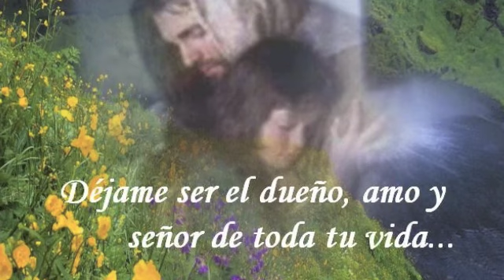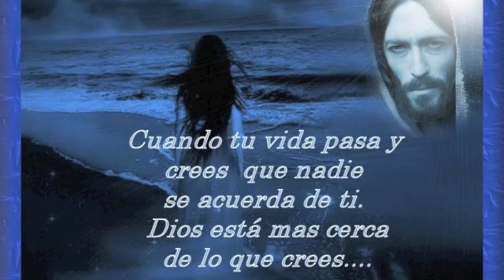YO TE INVOCO A TI SEÑOR - MUSICA DE ADORACION